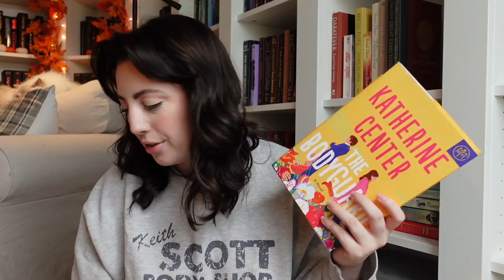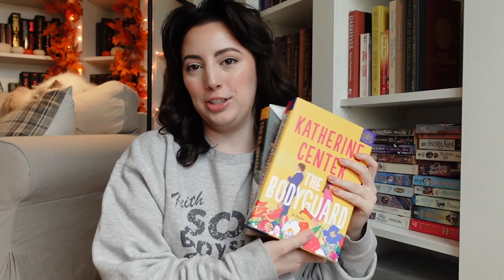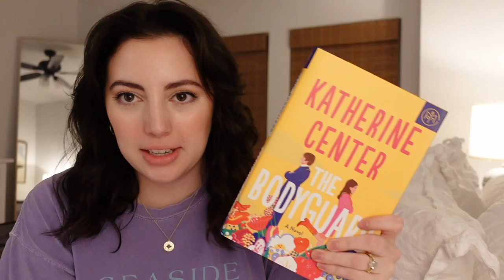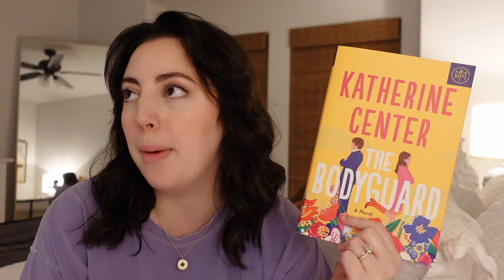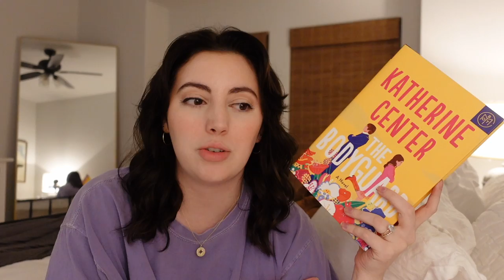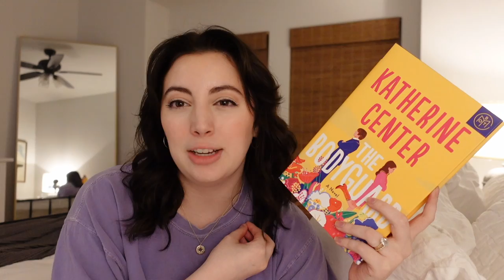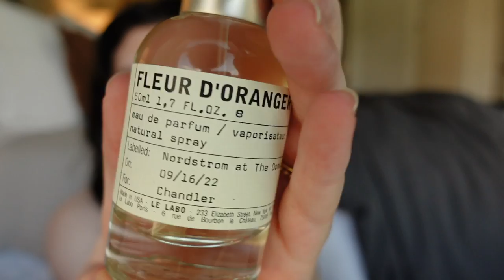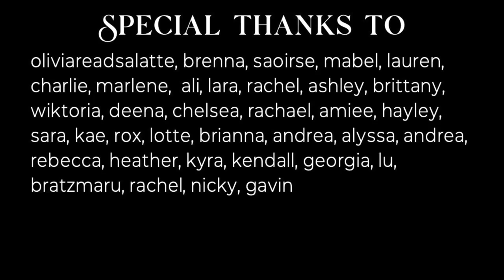WEEKLY READING VLOG | 4 ⭐️ romance, college football, and a new friend